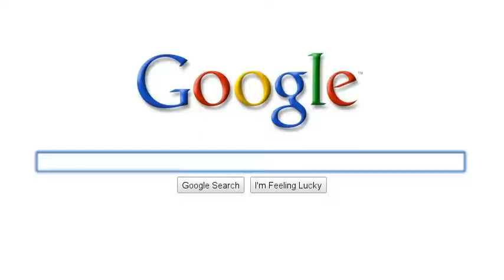Universe of the Four Abridgers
An update on my abridged series!

Note: I don't have permission from these four (or more in the case of Death Note) series for my evil idea but it's sort of like free advertising for them (like they really need it).

The evil idea is as follows:
The Universe of the Four Gods is now the Universe of the Four Abridgers. So to say, each of the four gods is going to be replaced with the name of a creator of an abridged series. The video hints are some names I'm thinking of sticking in there. No, I won't be soliciting the voices of these people (especially since the gods don't really talk). Now if this series takes off and they offered, well that's a different story(and highly unlikely). But right now I only have a pilot episode up and that script's being reworked.

The pilot will be redone in the near future as the official first episode. Lots of personal stuff happening but I have plans. Hopefully you guys will check it out and enjoy the ride.